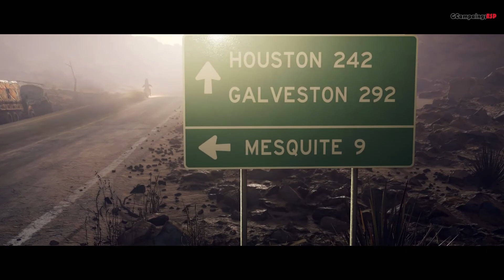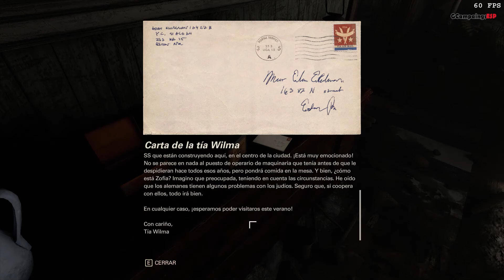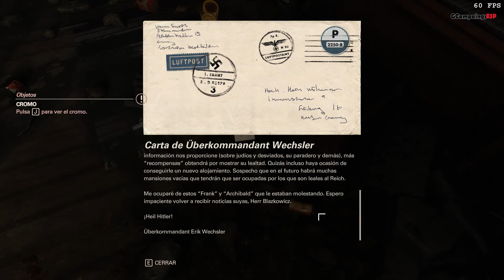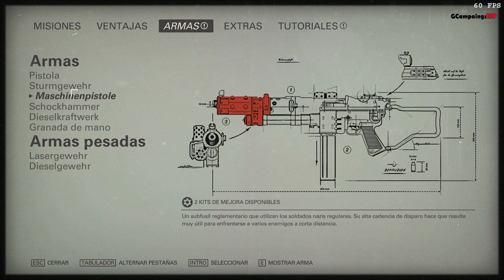Wolfenstein 2 The New Colossus | Capitulo 8 | Monstruo | Sin comentarios En español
*Campaña del juego Wolfenstein II: The New Colossus en Español y a calidad 1080p 60 FPS, Disfrútenlo.

-Guía en Español sin comentarios del juego Wolfenstein 2: The New Colossus grabada en PC con calidad Alta y editada para un mejor disfrute del juego eliminando cualquier atasco (sin eliminar ninguna conversación que pueda ocurrir mientras)
Este es mi primer intento al Juego Wolfenstein II: The New Colossus, que lo disfrutéis!!
Wolfenstein 2 The New Colossus | Capitulo 8 | Monstruo

Jugado y Grabado con este PC:
Procesador: I7 5820K 3.4 Ghz 6 Nucleos
Tarjeta Gráfica: Nividia 970 GTX 4GB
Ram: 16 GB DDR4
Sistema: Windows 10

Acerca de este juego:
Wolfenstein II: The New Colossus es la segunda entrega del juego de acción-shooter en primera persona de Machine Games y Bethesda. Construida bajo el motor gráfico id Tech, ambienta su desarrollo en unos Estados Unidos bajo el control nazi en 1961, con ubicaciones como Roswell, Nuevo México, Nueva Orleans y un Manhattan posnuclear. Bajo el rol de B. J. Blazkowicz, todo un emblema de la serie de disparos en primera persona, el usuario deberán equiparse con un arsenal de armas brutales y desatar nuevas habilidades para abrirse paso a través de legiones de avanzados soldados del ejército nazi, cíborgs y über-soldados.